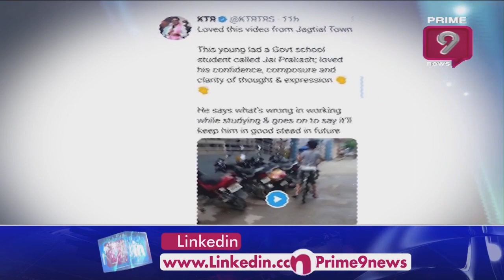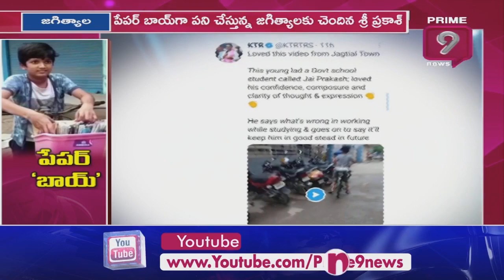పేపర్ 'బాయ్' | Special Story | Jagtial | Prime9 News